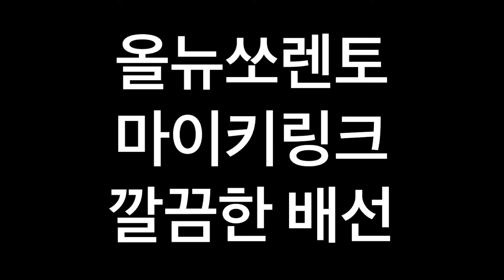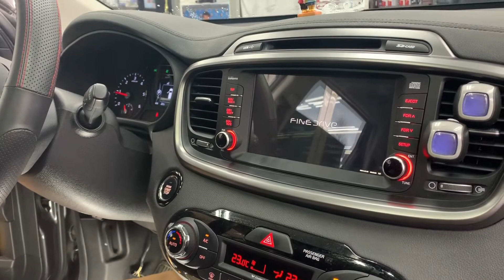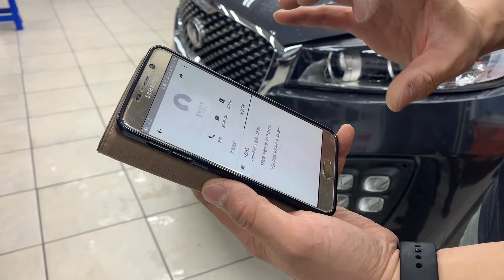올뉴쏘렌토 마이키경보기 링크 장착하기 설치 전 부터 완성까지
안녕하세요 코리아틴터 박병열입니다.
쏘렌토 원격시동 경보기 장착하는 영상인데요.
차주분은 전기전공자!!!
전기 전공자가 띠띠빵빵을 찾아주신 이유는?

경보기 장착에서 가장 중요한건 배선 결선입니다.
그다음 테이핑 그리고 마지막으로 깔끔한 배선정리.

같은 비용으로 같은 제품을 장착한다면 어디서 장착하실건지는
고객님이 결정 하세요

광주광역시 북구 임동 59-2 코리아틴터 띠띠빵빵